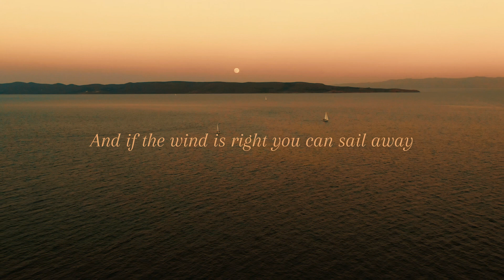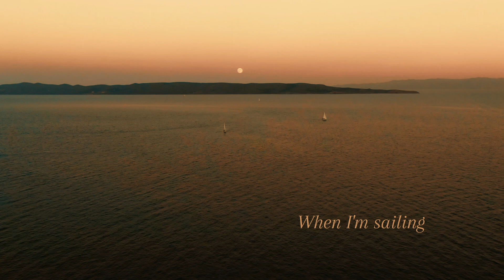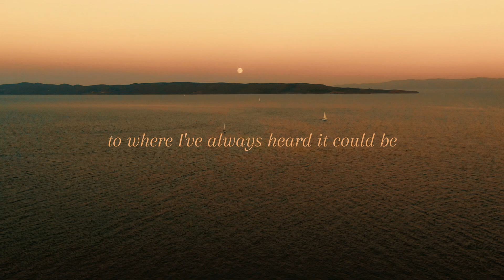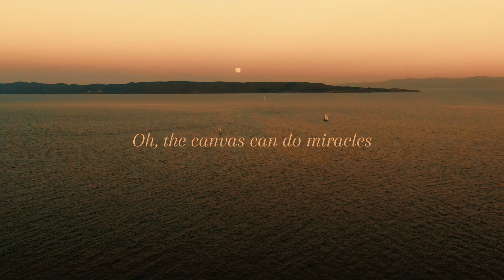Sailing (Lyric Video) - Vanessa Falabella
SAILING
Cover by Vanessa Falabella
Originally written and performed by Christopher Cross

Discover the smooth, soulful sounds of Yacht Rock N' Bossa by Vanessa Falabella—an album blending the iconic vibes of yachtrock, yachtrocknbossa, bossanova, and jazz. 🌊🎶 This project, a true labor of love, weaves together classics with Brazilian and Californian influences. Feel the rhythm, let the music take you away, and dive into the unique mix of jazz and bossa nova vibes!

Credits:
Arranged by Marcelo Lima
Produced by Vanessa Falabella, Marcelo Lima, and Guillermo Moane
Marketing Strategy by Rebeca de Castro

Vanessa Falabella is a world-class vocalist and multifaceted artist, recognized as Best Brazilian Singer in the United States by the Brazilian International Press Awards in 2016. Known for her jazzy, soulful sound, Vanessa blends jazz, bossa nova, and yacht rock in a sophisticated style that has delighted audiences worldwide.

Based in San Diego, her latest album Yacht Rock N' Bossa brings together the rhythms of Brazil and the laid-back vibes of California. Previous releases like Loving Whisper and Falabella de Cartola have garnered her critical acclaim.